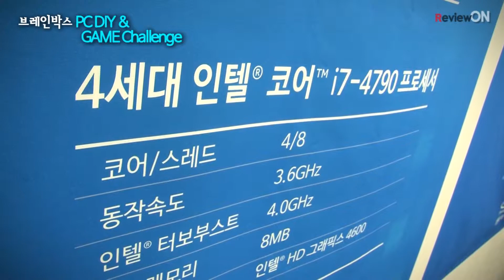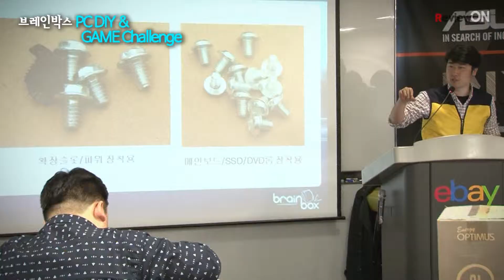브레인박스 DIY&GAME 챌린지 2015년 4월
2015년 4월 19일 서울 강남에서 진행된 브레인박스 DIY&GAME 챌린지